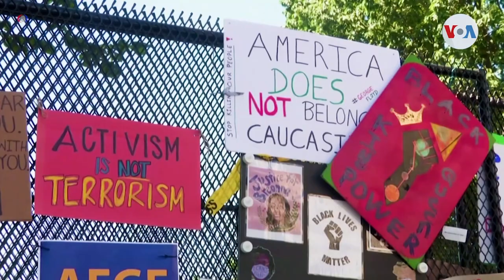George Floyd sigue marcando el cambio a tres años de su asesinato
Con una vigilia se conmemora el tercer aniversario del asesinato de George Floyd. Laura Sepúlveda, corresponsal de la Voz de América, nos cuenta qué ha ocurrido en Estados Unidos desde 2020 para abordar la brutalidad policial contra personas de minorías étnicas.